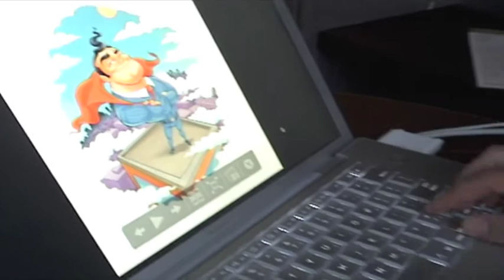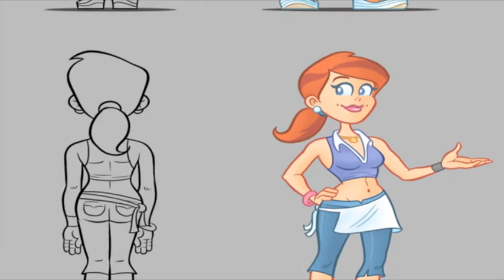IA Process Diary - Part One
Part One of my 'Process Diary' talk at the Illustrators Australia meeting in February, 2010.

This part is just an introduction to the sort of work that I do, and I briefly talk through a handful of pieces that I've done recently.

Christopher Nielsen had just done his process talk before me, and it is him who I am comparing myself at the end of this part.

Special thanks to Lew Keilar for shooting and editing the video. Lew is an amazing artist - please visit him

This video remains the property of Anton Emdin, Lew Keilar, and Illustrators Australia.